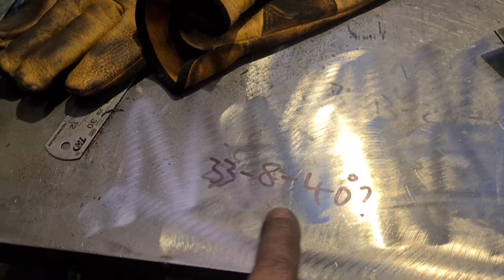Harley Road King Chopper Build Pt3 Rigid Frame Fabrication Welding